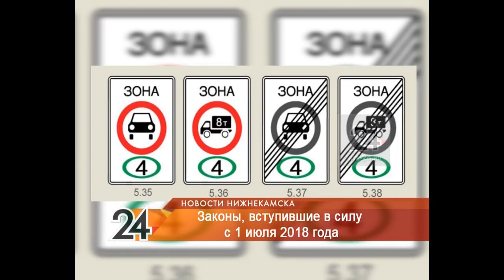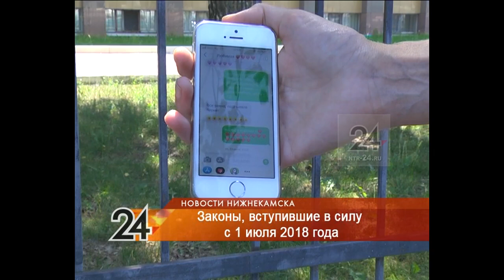Пакет Яровой и повышение тарифов ЖКХ: что ждет нижнекамцев во второй половине 2018 года